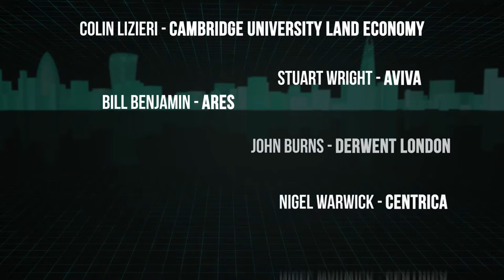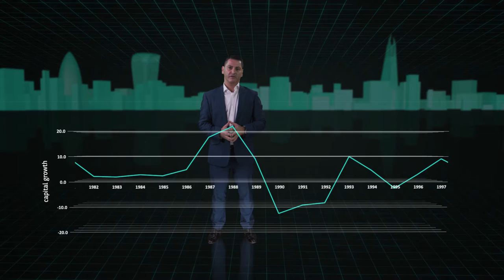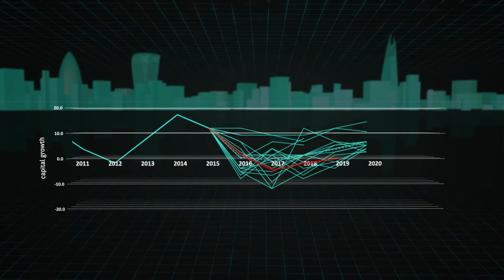Cycology – The Behavioural Science of Real Estate Cycles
Cycology highlights the themes and drivers that investors and occupiers believe will shape our future.